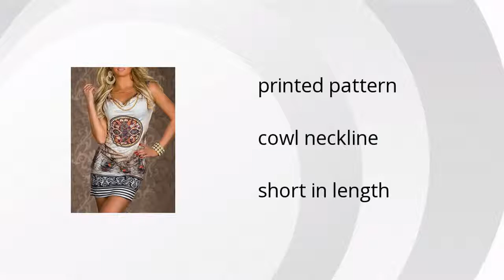White Sleeveless Vintage Floral Mini Dress Features Video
Looking for some fun and chic feminine wear, check out the White Sleeveless Vintage Floral Mini Dress from SheIn:

Wanna see more?